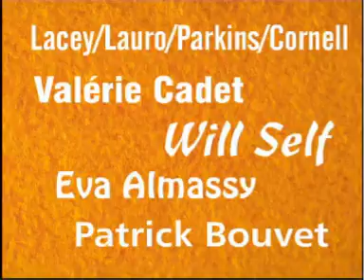Performance Musée d'Art Contemporain de Lyon 2001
Réalisation Siegfried Chevignon